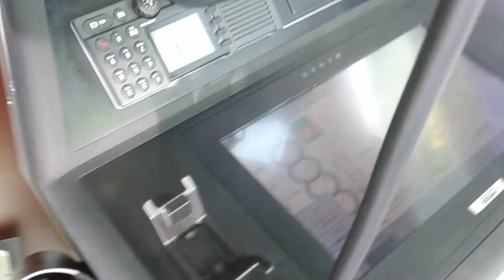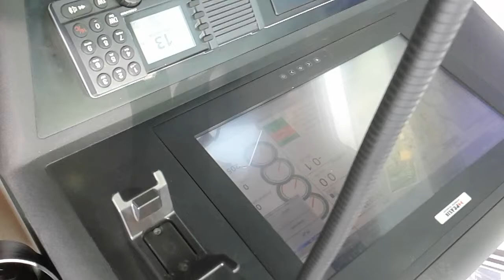US Navy aircraft carrier escorts double-banking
USNS Charles drew and Alan Shepard US navy sister-ships double bank at Hamad Port 23rd Dec 2018.

(211 m LOA , Beam 32 m)